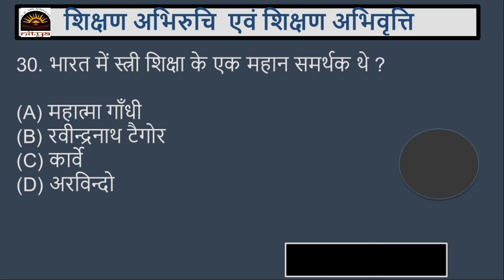शिक्षण अभिरुचि एवं शिक्षण अभिवृत्ति महत्वपूर्ण प्रश्न||Teaching Aptitude||SUPER TET STET KVS PART-2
दोस्तों नमस्कार,